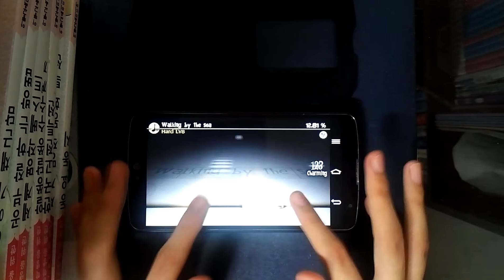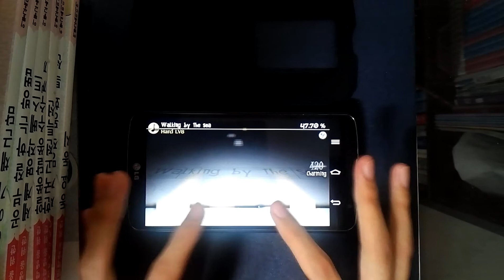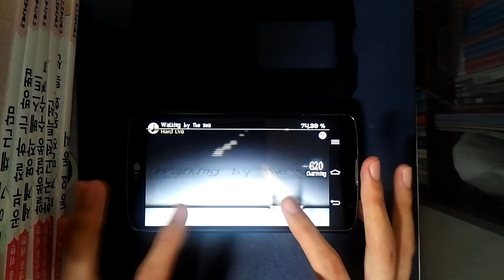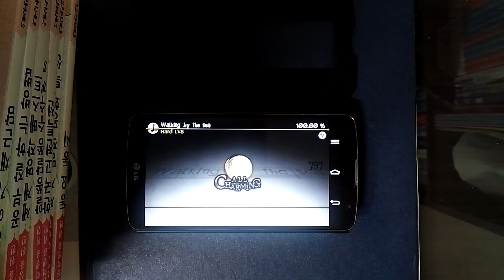[Deemo] Walking by the sea 100% AC